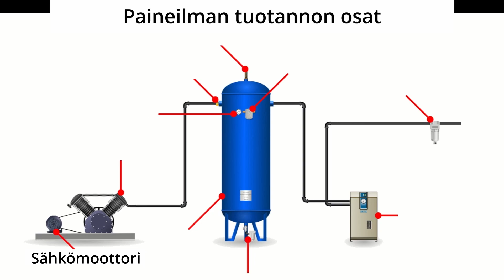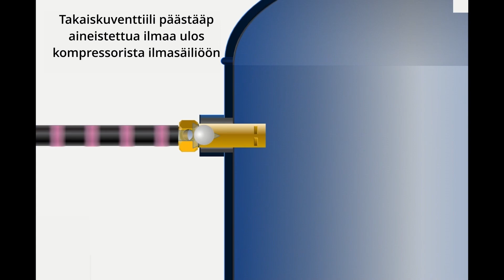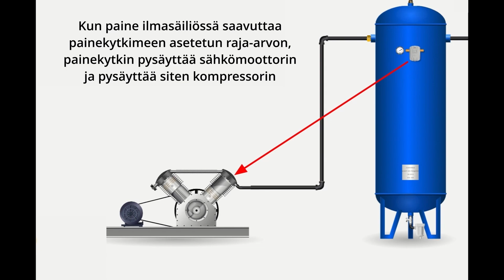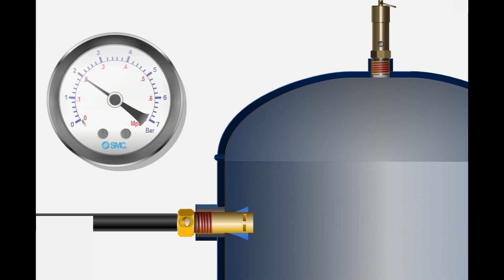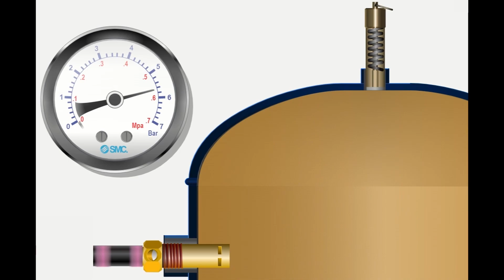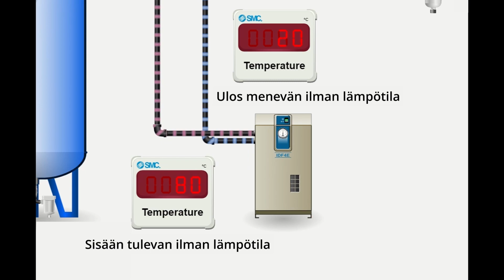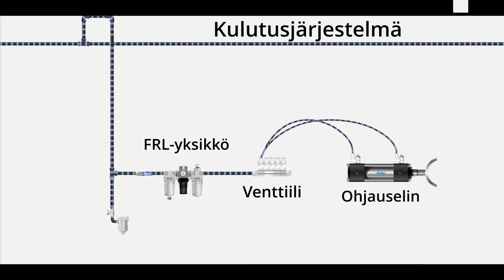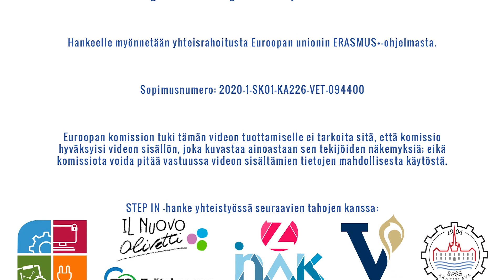HYDRAULIIKKA JA PNEUMATIKA - PIIRIEN SUUNNITTELU - 2 / Pneumatiikalle tyypilliset kaaviosymbolit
SUOMENKIELINEN video HYDRAULIIKAN ja PNEUMATIKAN opiskelijoille.

AIHE: Paineilman jakeluun liittyvät kaaviosymbolit ja pneumatiikalle tyypilliset symbolit

Tämän videon avulla opit käytännössä erottamaan paineilman tuottamisen tärkeimmät osat, vaiheet ja symbolit; kuvailemaan paineilman valmistuksen, tunnet kuristus- ja takaiskuventtiilit ja muut pneumatiikalle tyypilliset symbolit.
Toivottavasti pääset pian soveltamaan oppimaasi oikeissa työtehtävissä hankkiessasi työkokemusta!

Tämä video on luotu osana ERASMUS+ -ohjelman kansainvälistä projektia "STEP IN to the online world/virtual learning” Ammatinharjoittelun helpottaminen verkko-opetuksen kautta teknisillä aloilla toisen asteen oppilaitoksissa.

Euroopan komission tuki tämän videon tuotannolle ei tarkoita sen sisällön hyväksymistä, sillä sen sisältö kuvastaa vain tekijöiden näkemyksiä, eikä komissiota voida pitää vastuussa videon sisältämien tietojen mahdollisesta käytöstä.